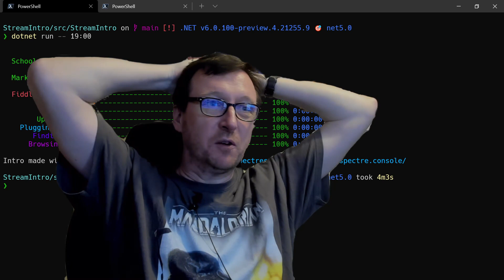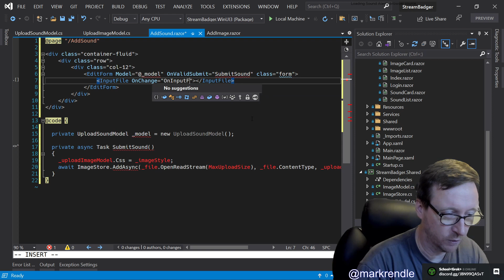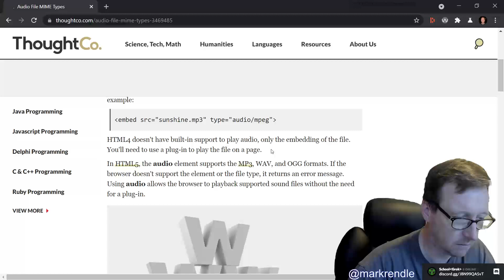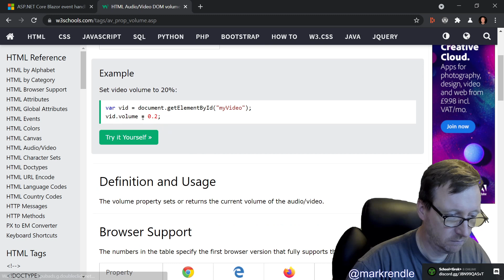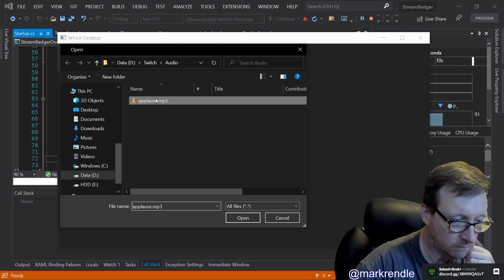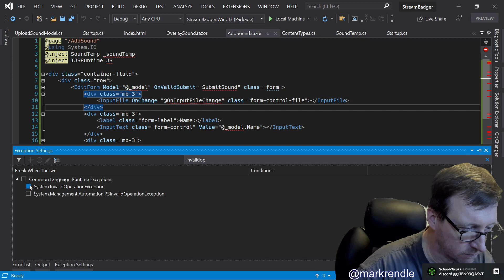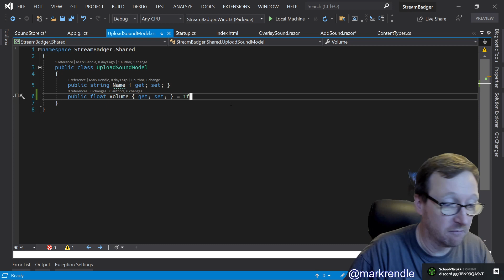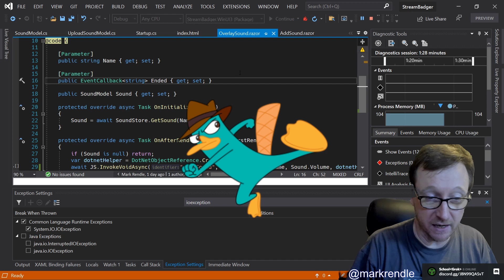School of Grok 2021-06-03